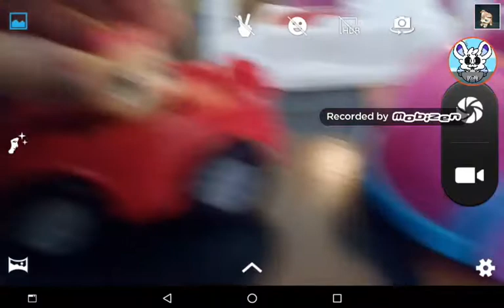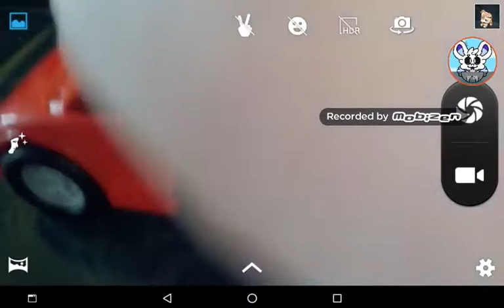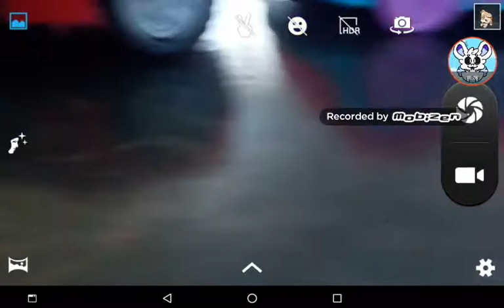LPS: traffic (skit)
I got the collie today :D